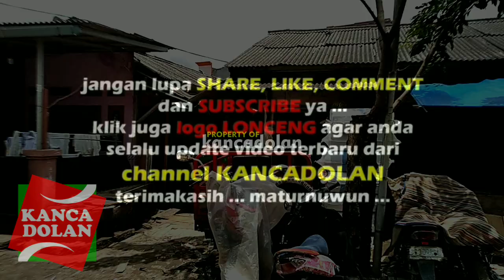PASAR MANDIRI DI PORIS INDAH TANGERANG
WARNING!! NO TV BROADCAST!! NO REUPLOAD!!